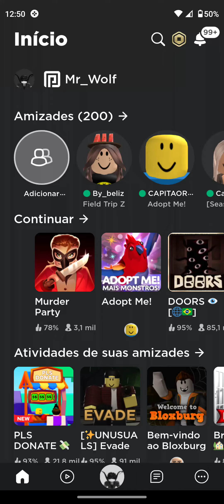Troco pets do Adopt Me por gift card